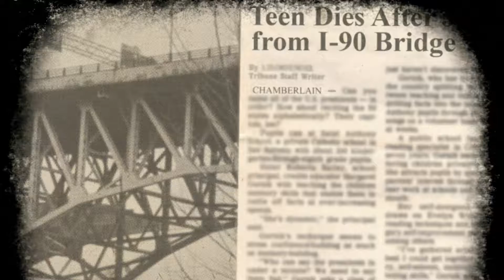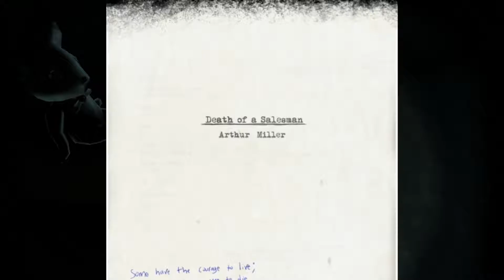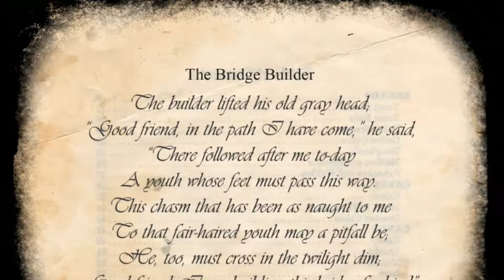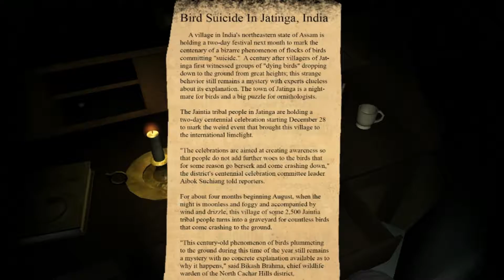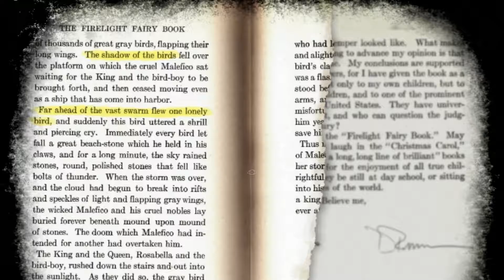Lea - Indie Horror (Full Demo Gameplay)